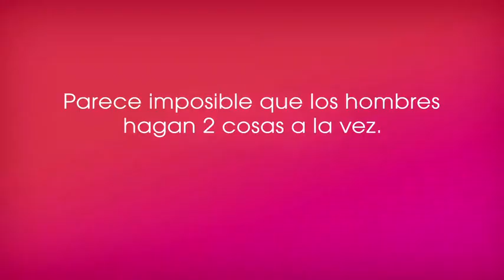durex "casting"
cásting/spot de chicos que no pueden hacer dos cosas a la vez para Durex